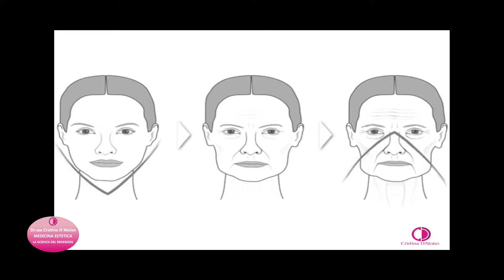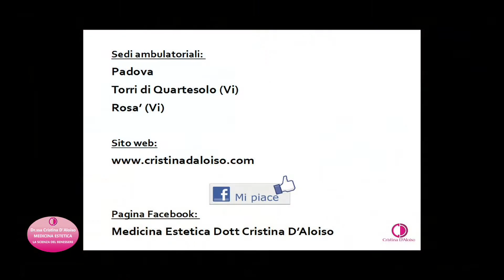Dr.ssa Cristina D'Aloiso settima puntata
Puntata dedicata al profilo.